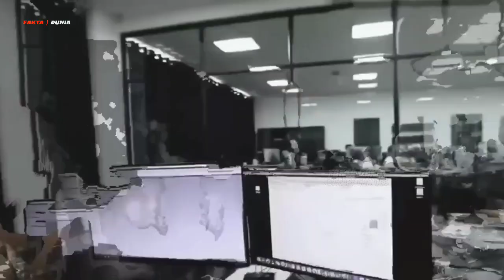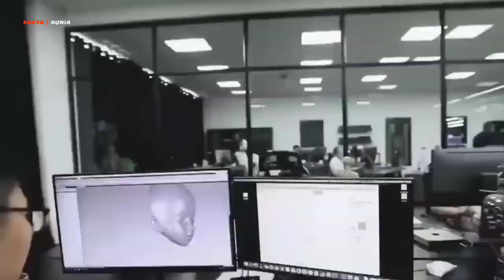Pabrik Robot Mirip Manusia Asli Buatan Negara China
China, tengah gencar mengembangkan teknologi Mutahir, setelah memendam Ambisi selama bertahun-tahun, untuk jadi pemimpin teknologi di bidang kecerdasan buatan atau AI.

Kini, China mulai mengarahkan perhatiannya pada pengembangan robot humanoid. Beberapa waktu lalu robot berwajah manusia curi Perhatian para pengunjung, di konferensi robot dunia, di Beijing China.

Insinyur penelitian dan pengembangan X robots mengatakan, ada pembaruan yang memungkinkan sendi humanoid untuk bergerak lebih alami.
Memiliki ekspresi wajah, hingga gerakan jari yang lebih halus.

Pemerintah menargetkan produksi robot humanoid pertamanya, akan dilakukan pada 2025. Dalam panduan tersebut dijelaskan bahwa pemerintah akan mendampingi banyak perusahaan startup, yang fokus di bidang robotik.